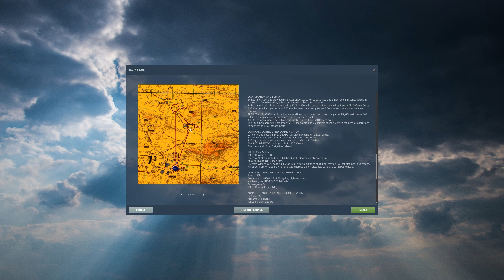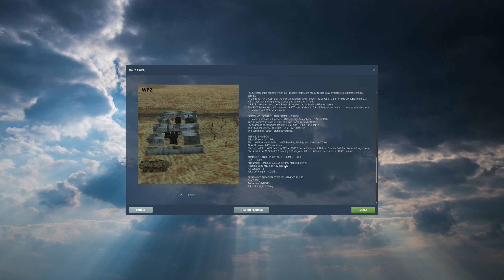Let's Play ✇ MAD ✇ Mission 7 ✇ Battle for LAR ✇ UH-1H Huey ✇ DCS-World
Heute geht es in der Kampagne "MAD" in DCS World mit dem Bell UH-1H Huey wieder auf Mission. Wir transportieren Truppen und bekämpfen Bodenziele beim Kampf um LAR

0:00 Willkommen und Briefing
3:10 Startup
6:25 Sammeln mit den anderen Helikoptern
11:50 In Formation zum ersten Wegpunkt
15:00 Wir setzen ein paar Truppen ab
19:00 Wir geben Unterstützung aus der Luft
26:50 RTB